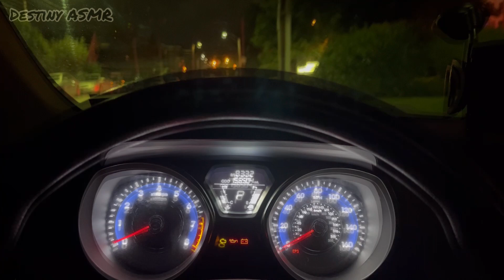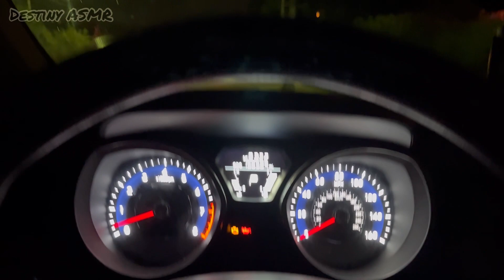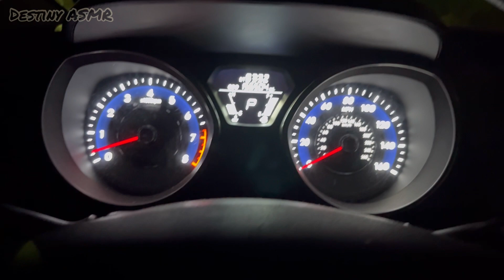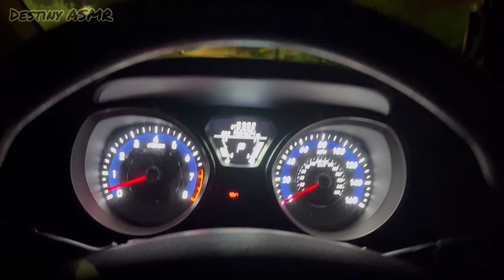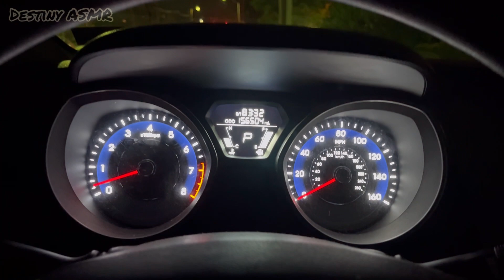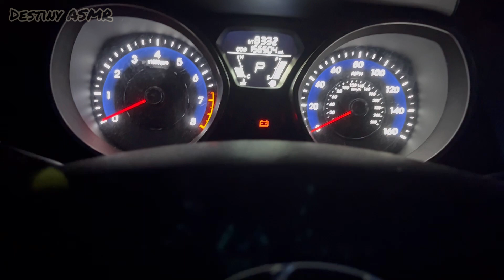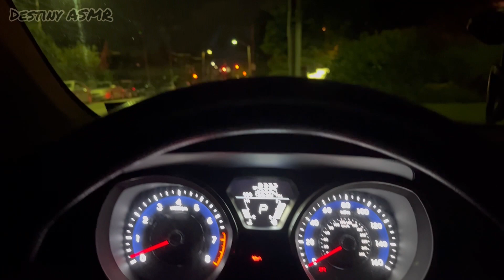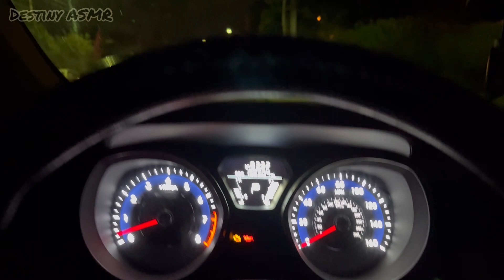Car Don’t Start 🥺 Asmr Long Cranking Sounds | Oddly Satisfying Tingles and Triggers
Hi, Friends! I Hope you all are having a great day!.. I hopped in my car, but it’s not starting at all! 🥺😢😭

I really need someone’s help to get my car fixed 🙏🏽 My car is my only transportation back & forth to work and Doctor’s Appointments.

All repairs totals up to $700 🥺 Anything will help 🙏🏽

Thank you So Much if you decide to send anything. I REALLY REALLY APPRECIATE YOU ❤️❤️❤️❤️